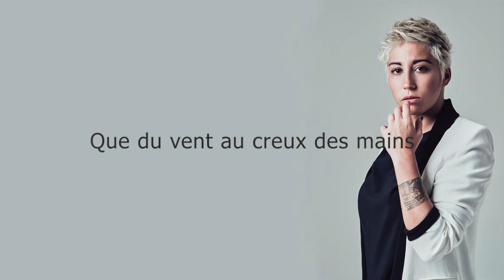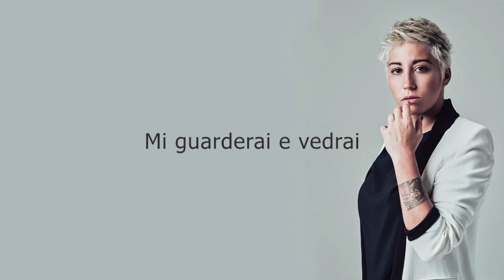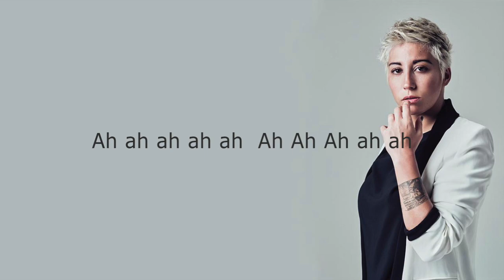Malika Ayane Ricomincino da qui / Repartir Lyrics Italien E Francia